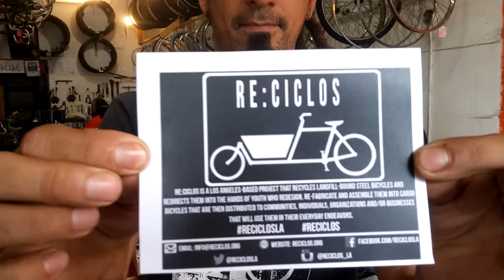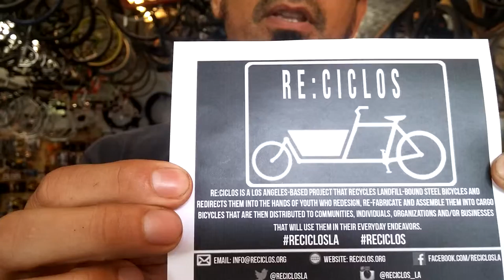Support Cargo bikes for regular families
reciclosla recycles old bikes into utility bikes, please help get them the funding by voting at reciclos.org and click the Support Us tab